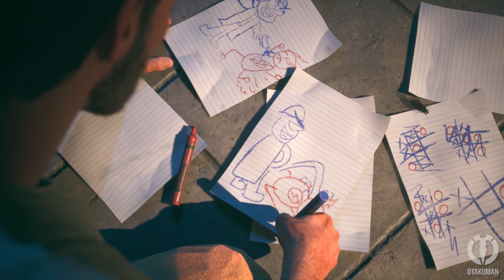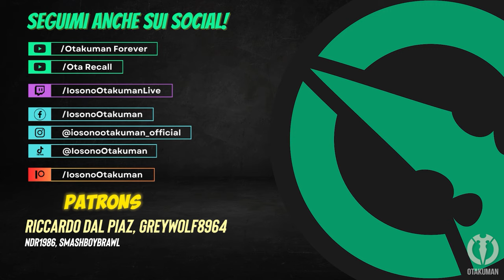SUICIDE SQUAD: KILL THE JUSTICE LEAGUE - IL FILM [ITA]